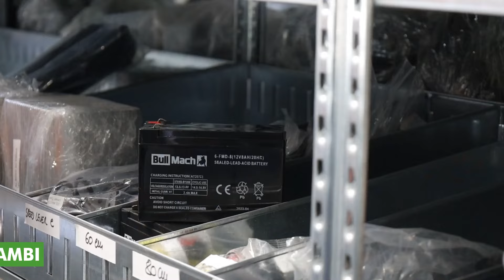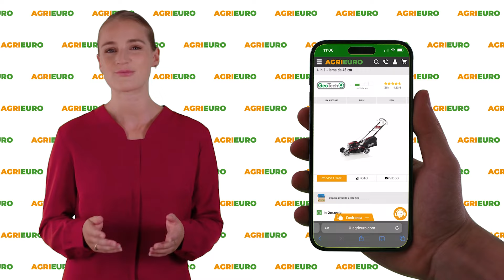Presentazione e montaggio BullMach FALX 600 L - Trinciaerba a martelli Loncin G200F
Ecco un video di presentazione e montaggio del *BullMach FALX 600 L - Trinciaerba a martelli - Loncin G200F* realizzato direttamente da noi di AgriEuro per mostrarti tutte le principali caratteristiche.

0:00 Intro
0:06 Unboxing
0:24 Ordine Ricambi
0:46 La macchina
2:02 Guida al montaggio
3:07 360° del prodotto
3:10 Info sul sito
3:19 Outro

La BullMach FALX 600 L - Trinciaerba a martelli - Loncin G200F è una trinciatrice robusta e versatile, ideale per la manutenzione di spazi verdi impegnativi, come campi, terreni incolti e aree agricole. Grazie alla sua struttura solida e al potente motore Loncin G200F, questo trinciaerba garantisce una capacità di taglio eccezionale e può affrontare vegetazione fitta e densa, compresi arbusti e piccoli rami.

Il motore Loncin G200F a benzina è noto per la sua affidabilità e facilità di avviamento, offrendo una potenza ideale per un uso professionale e intensivo. La BullMach FALX 600 L è dotata di martelli di taglio robusti, che assicurano un taglio pulito e uniforme anche su terreni irregolari. La macchina è progettata per gestire agevolmente la vegetazione alta, grazie alla sua ampiezza di lavoro di 60 cm, permettendo di risparmiare tempo e ottenere risultati ottimali su ampie superfici.

Durante il video ti mostreremo come assemblare la BullMach FALX 600 L e come effettuare il montaggio delle componenti principali, dai martelli alle ruote, per rendere operativa la macchina in pochi e semplici passaggi. Inoltre, avrai la possibilità di vedere la macchina in azione, con una panoramica a 360° che mostra le caratteristiche e il design studiato per offrire la massima efficienza e maneggevolezza sul campo.

Questo trinciaerba a martelli è la scelta ideale per chi cerca una macchina affidabile e resistente per l’uso intensivo, con un'attenzione particolare alle prestazioni e alla durata. La BullMach FALX 600 L - Trinciaerba a martelli - Loncin G200F è progettata per facilitare le operazioni di manutenzione, offrendo risultati di alta qualità anche su terreni difficili e irregolari.